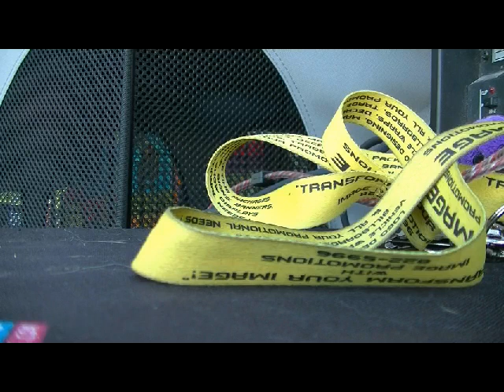ex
good evening show at the ex today!